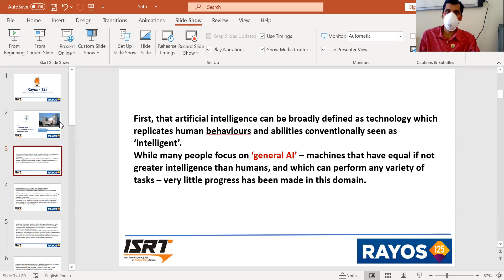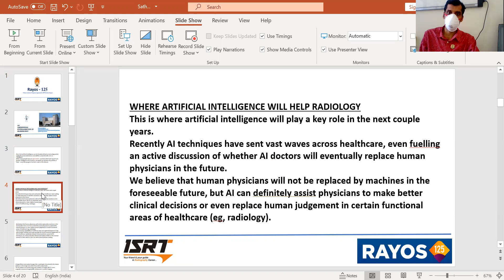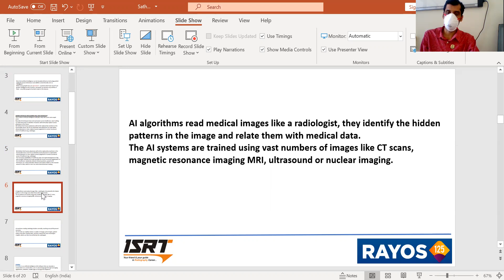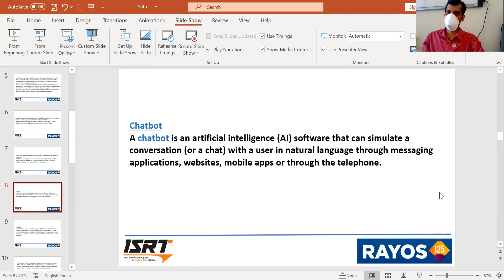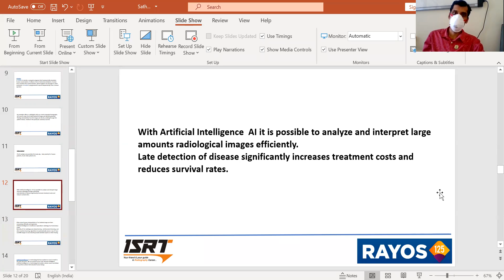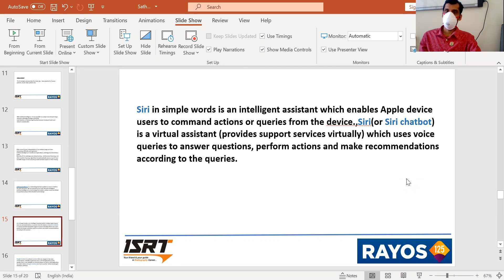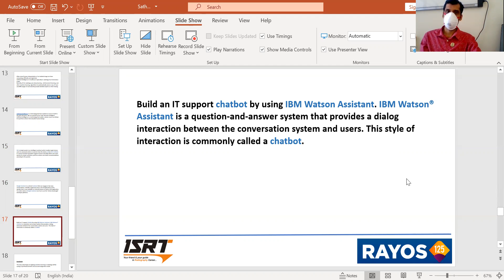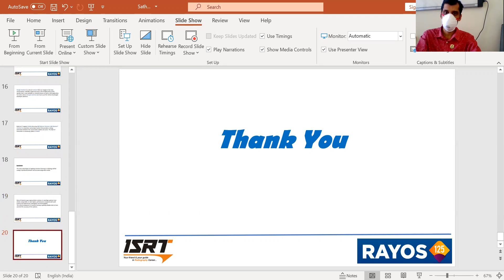ISRT Rayos125 - Day 33 Artificial Intelligence in Radiology by Babu Satheesh, Aster MIMS, Kannur